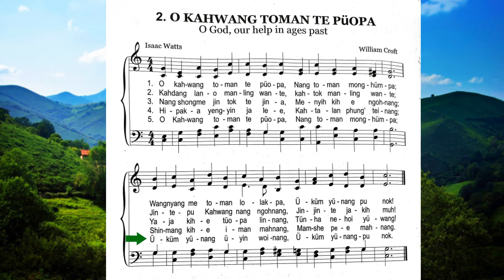O kahwang toman te püopa//Phongmei Dimapur.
O kahwang toman te püopa
Ngaolan Ümei Hem No. 2
(Konyak Naga Gospel Song)

Singer Mrs. Phongmei Konyak
Record and Edited Manshong Chohwanglim